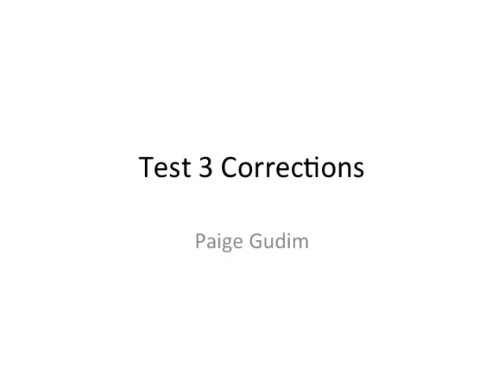Test 3 Corrections